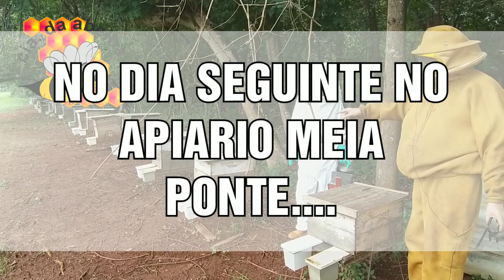BIFE PROTEITO - Receita da alimentação sólida